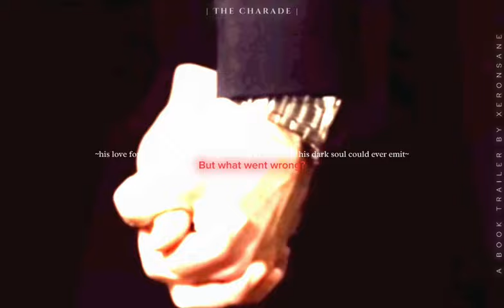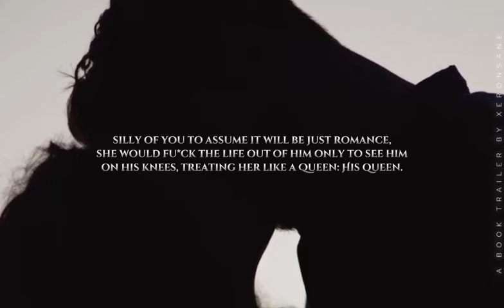𝗧𝗵𝗲 𝗖𝗵𝗮𝗿𝗮𝗱𝗲 : Trailer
Fixing an alliance seems simple, doesn't it? Two parties coming together, shaking hands, promising cooperation. But what if I told you it's not that straightforward? What if I told you it could all be the beginning of destruction, the inevitable ache?

Welcome to a world where nothing is as it seems. Where trust is a luxury few can afford, and betrayal lurks in every shadow. To truly understand the game of 𝐜𝐡𝐚𝐫𝐚𝐝𝐞𝐬 being played, you need to delve into the depths of this book.

A mere trailer, a prologue, a blurb-those won't suffice. You must immerse yourself in the twists and turns of the tale. It will ruin your mental health.

So, are you ready to step into the web of alliances, where every step could lead to triumph or tragedy? The choice is yours. Enter if you dare.

✮ ⋆ ˚｡𖦹 ⋆｡°✩

📖- 𝐓𝐡𝐞 𝐂𝐡𝐚𝐫𝐚𝐝𝐞
𝘞𝘢𝘵𝘵𝘱𝘢𝘥 𝘐𝘋: 𝙖𝙧𝙮𝙖𝙞𝙣𝙨𝙖𝙣𝙚

✮ ⋆ ˚｡𖦹 ⋆｡°✩

 𝕮𝖗𝖊𝖉𝖎𝖙𝖘:

Audio 1: CINEMATIC from youtube by @/soundriedemusic
Audio 2: ISHQ by @/theimaginarypoet
Audio 3: CINEMATIC (Same as audio 1)
Audio 4: SHIDAAT TITLE TRACK by @/manan_bhardwaj_official